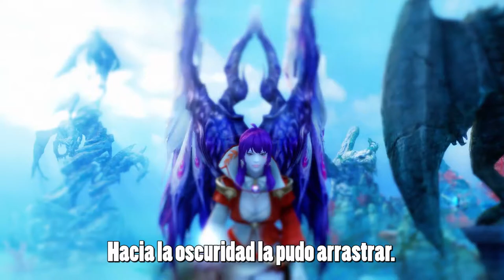Aion - Las Aventuras de Zorrele - EP 75 - UNA DE INSTANCIA || Killersamus Games